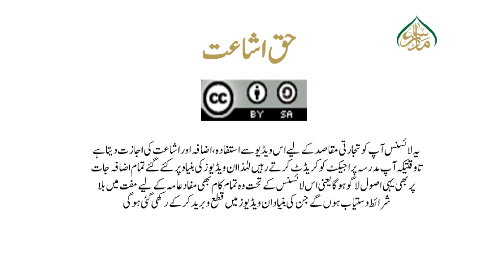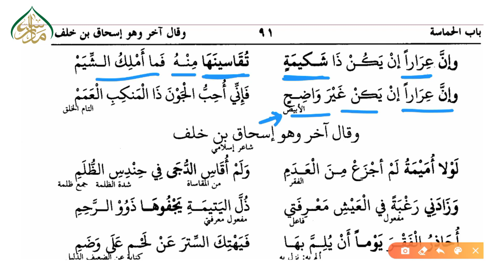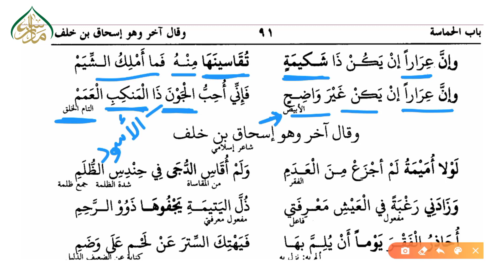بعض بني أسد کے اشعار سبق 49 | 49 Some of the sons of a lion lesson